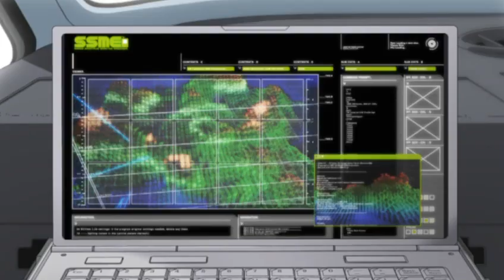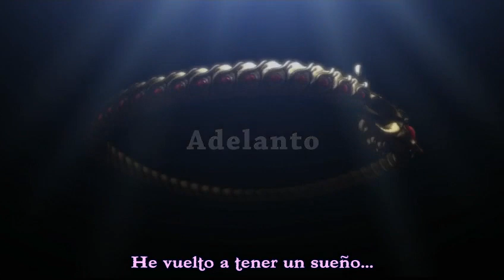Noein - 15 - Shangri-la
Noein: To your other self es una serie anime, dirigida por Kazuki Akane y Kenji Yasuda y producida por Satelight.

Quince años en el futuro, tiene lugar una violenta batalla entre dos "Espacio-Tiempo": La'cryma, un posible futuro de nuestro propio universo en el que se ha desarrollado una tecnología de ficción basada en la física cuántica y Shangri'la, una dimensión con la intención de destruir todo el tiempo y el espacio. La clave para detener la invasión Shangri'la es un misterioso objeto conocido como el "Torque de Dragón". Un grupo conocido como los "Caballeros de Dragón" es enviado a través del espacio y el tiempo para encontrarlo.